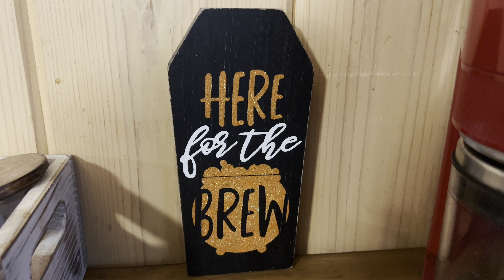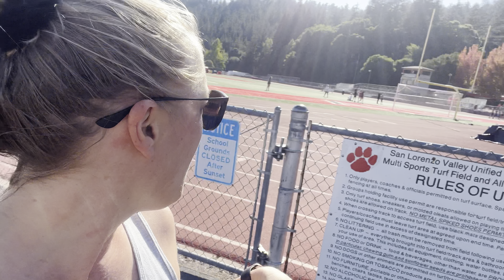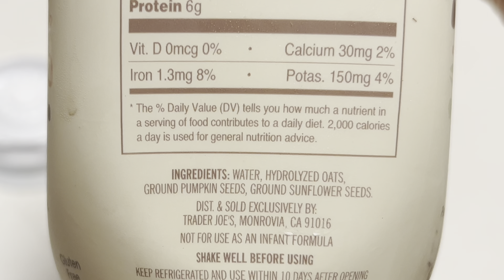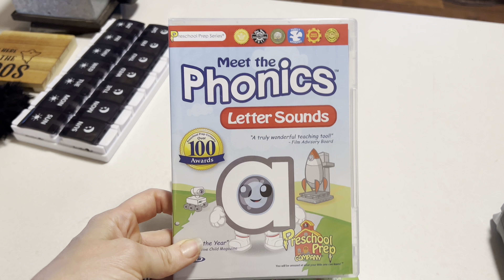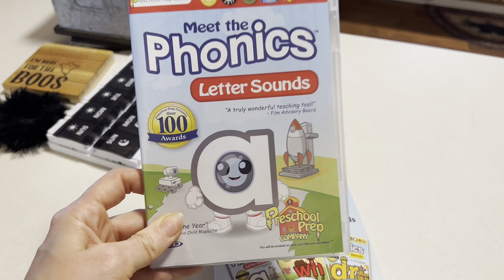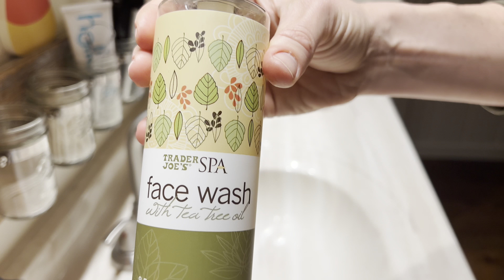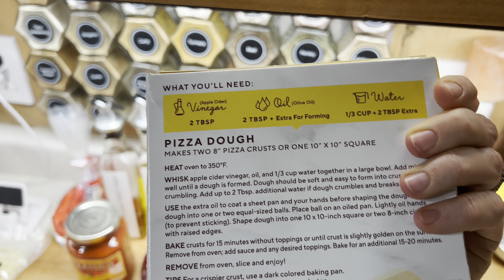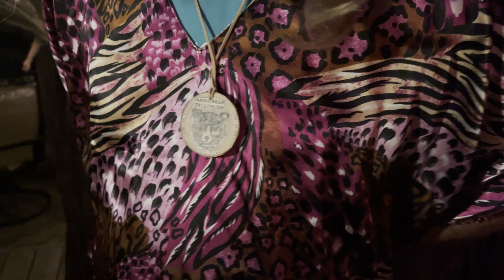Week in the Life | Halloween, Housekeeping, Food & Fitness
Welcome to a realistic week in my life as a stay at home mom of 2 (a now 7 month old and 2 and a half year old). See how I occupy my toddler, keep house, exercise regularly and eat healthy. Plus, fun kid-friendly Halloween activities and festivities! Being a SAHM is nonstop hard work, but it doesn’t have to be tedious all the time, nor should it interfere with your personal goals and simple pleasures in life. It IS possible to balance home life and healthy habits while still enjoying this challenging season of motherhood.

Links

My Skincare:
Facial Toner
Facial Serum